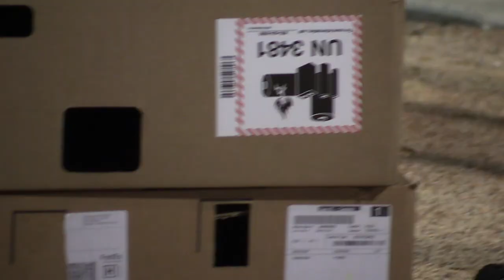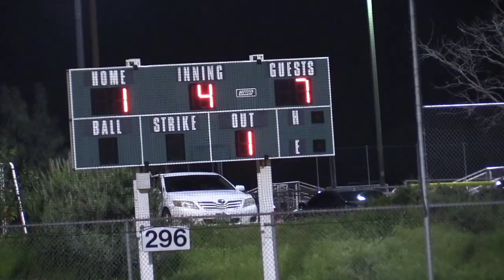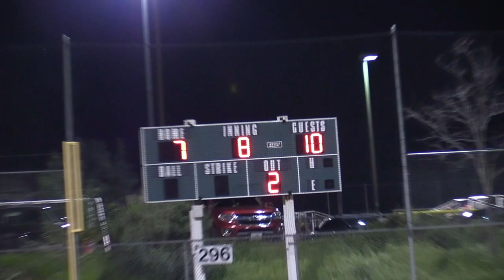OFF-SEASON SOFTBALL CHAMPIONSHIP BEHIND THE SCENES! | Softball Vlogs #6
I am now releasing a DAILY VIDEO at 7am Pacific/10am Eastern!